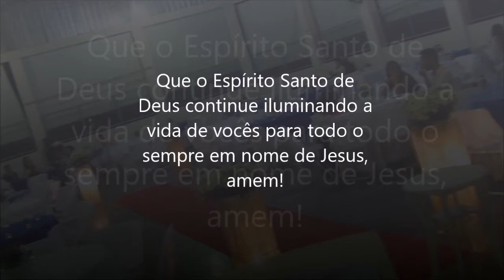Casamento de Bruno e Simone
Sax para casamento